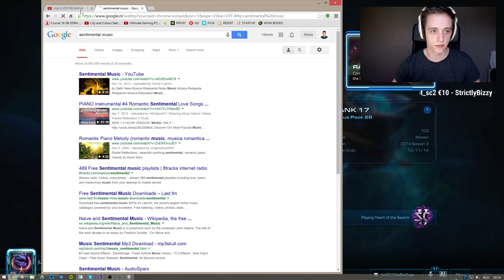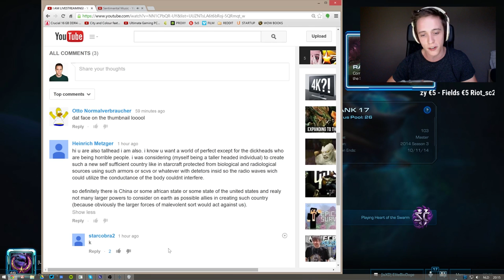An Emotional Reading Of YouTube Comments!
Every now and then the weirdest comments pop up on my videos. This is what goes through my mind... Every single time.